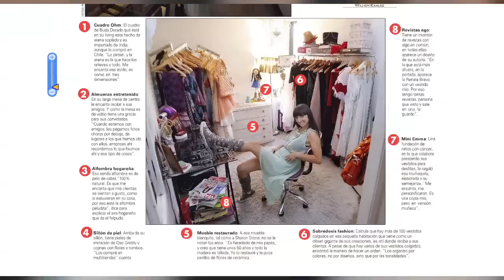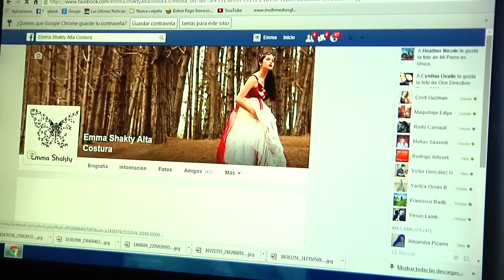Corazón de Emprendedor: Emma Shakty con Emma Shakty Alta Costura - Vestuario y Textiles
Titulado de Vestuario y Textiles en 2003, Emma Shakty recibe el premio Jóvenes Emprendedores 2014 por parte de su casa de estudio, la Universidad del Pacífico.

Descubre la escuela de Diseño de Vestuario y Textiles